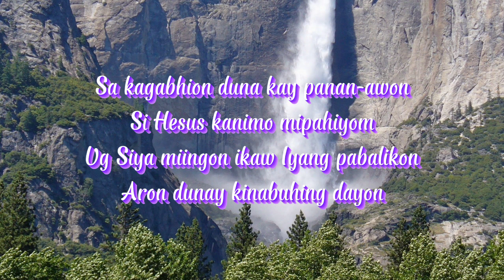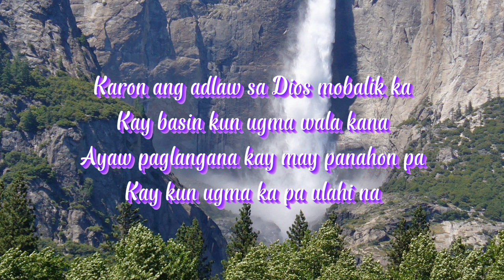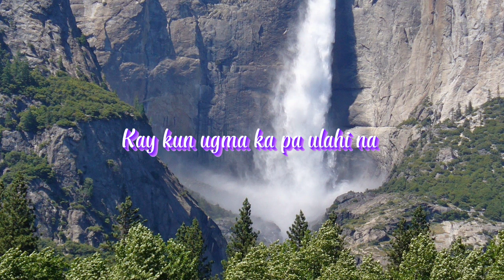Karon Ang Adlaw with lyrics by Prince Lorenz Flores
Karon gayod ang adlaw nga angay mag desisyon ang matag usa sa pagsunod sa kabubot on sa Dios tungod kai wala gayod kita masayod kung ugma naa pa ba ang kinabuhi nga gipahulam sa Dios kanato .,Wala gayoy pagmahay nga mag una, busa samtang may kinabuhi pa, alagad na.